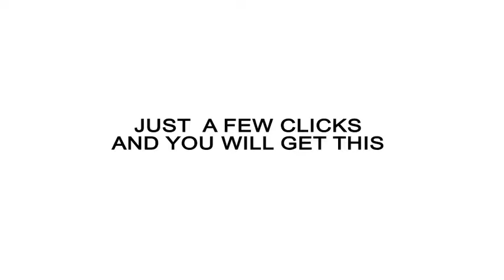Supermarket Sale - After Effects Project Files | VideoHive 7021283